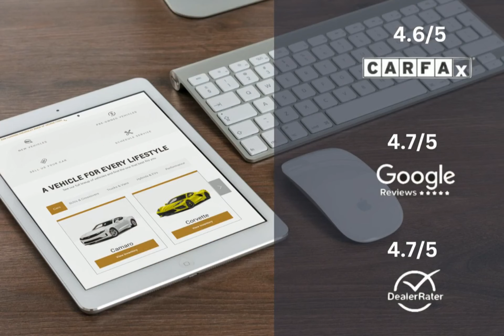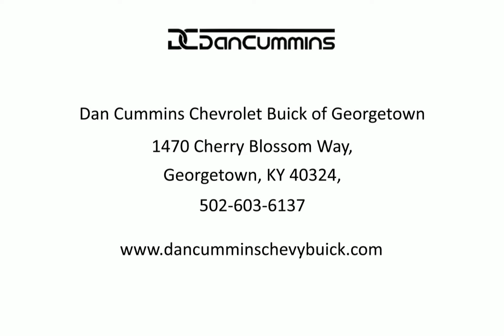2018 Acura TLX Tech Pkg Lexington Georgetown Nicholasville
2018 Acura TLX Tech Pkg  Dan Cummins of Georgetown is proudly serving our friends and neighbors in Lexington, Georgetown, and Nicholasville.